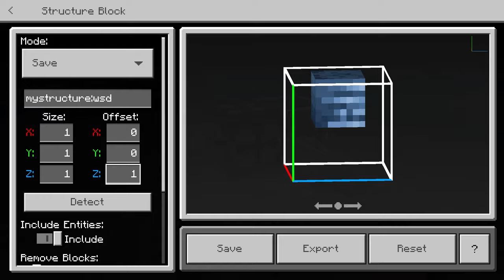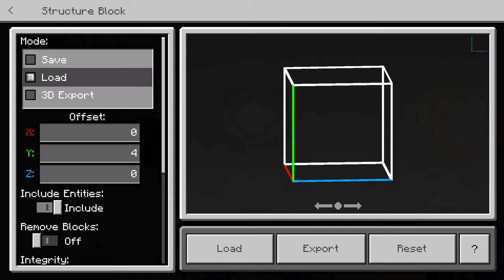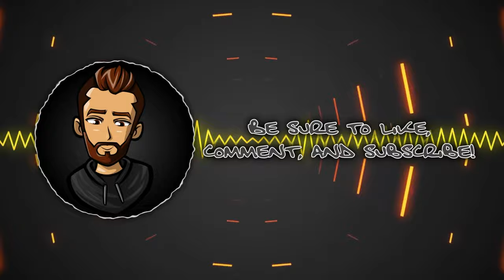Minecraft Wither Skull Wand 💀 | CMD TUTORIAL 👍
Hey guys, i made tutorial that shows you how to make a wand that projects wither skulls!